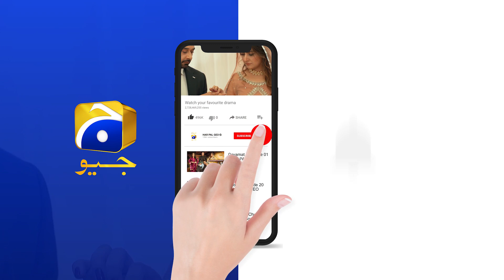Jo Bichar Gaye | Episode 10 | Best Scene 03 | HAR PAL GEO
Production House: H2 Films
Writer: Ali Moeen
Director: Haissam Hussain
Author: Col Z. I. Farrukh

Cast:
Wahaj Ali
Maya Ali
Talha Chahour
Nadia Jameel
Adnan Jaffar
Sajid Shah
Fazal Hussain
Rana Majid
Aurangzaib Mirza
Omar Darr
Ahmed Abbas
Shireen Zahid
Usman Zia
Omar Cheema
Zaheer Taj
Fahad Hashmi